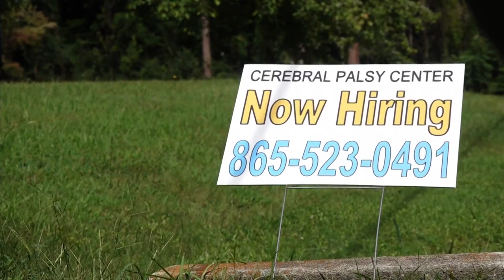'So upset' | Cerebral Palsy Center closes Knoxville boarding home due to financial problems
State records show it's one of 13 licensed boarding homes for adults with intellectual or developmental disabilities in the entire state.